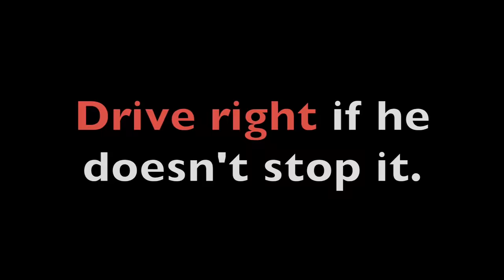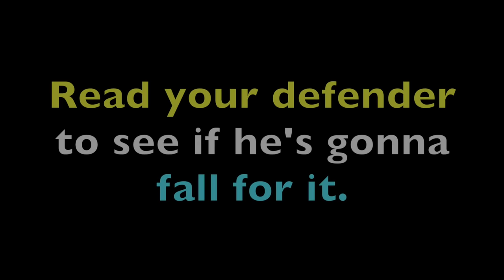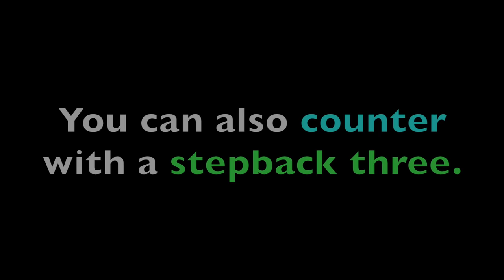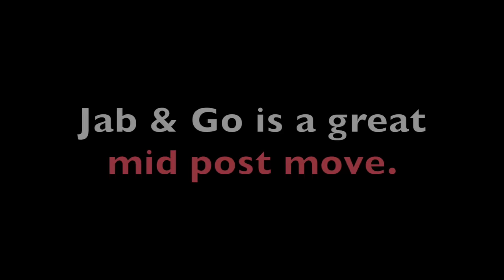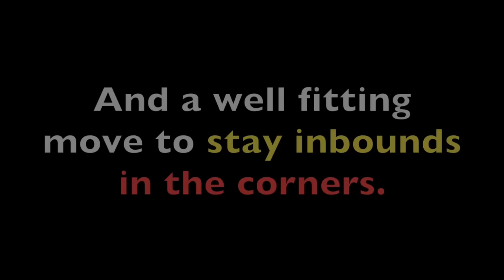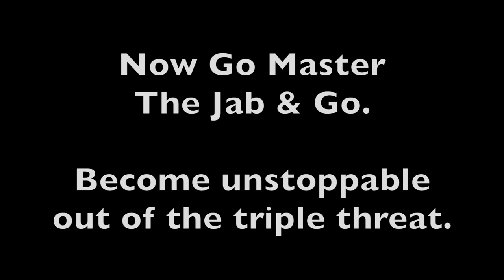Jab & Go Tutorial (Best Triple Threat Move)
Breaking down the most fundamental move in the game. Jab step the opposite direction to fake out your defender. Study this video to see how Kevin Durant, Kawhi, Jayson Tatum & Donovan Mitchell use the jab step to blow by their defenders.

This video covers:
  - How To Jab Step & different foot placements
  - When To Jab & how to read your defender
  - Different situations when to use the move
  - Different counter moves

Chapters:
0:00 Intro
0:25 Sell The Fake
0:51 Rip Through
1:16 Read Your Defender
1:43 How To Jab
3:06 Finish W/ Contact
3:25 Counters
4:20 Post Ups
4:40 Rejecting Screens
4:58 Attacking Closeouts
5:22 Attacking From Corners

Cross Jab Breakdown *Copyright Disclaimer Under Section 107 of the Copyright Act 1976, allowance is made for "fair use" for purposes such as criticism, comment, news reporting, teaching, scholarship, and research.